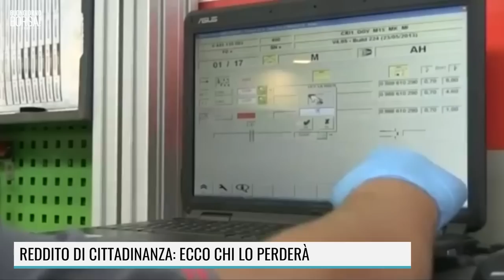REDDITO DI CITTADINANZA: ECCO CHI LO PERDERA'